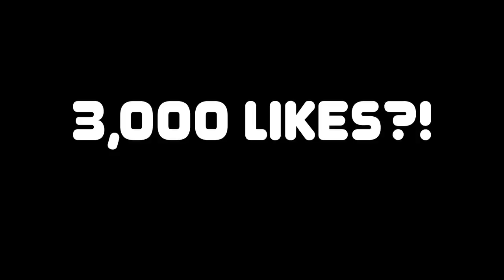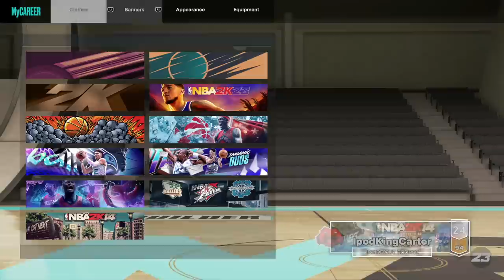IS NBA 2K23 WORTH $70? | NBA 2K23 My Career First Impressions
Let's discuss the worth of NBA 2K23 and my first impressions of next gen.